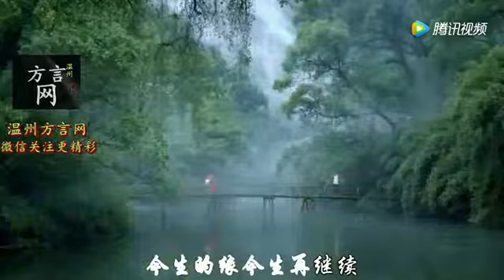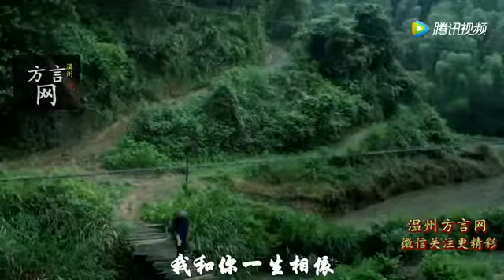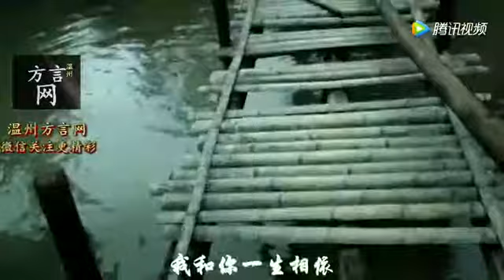戴圣锋《今生遇见你》温州方言 Wenzhounese Song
演唱：戴圣锋